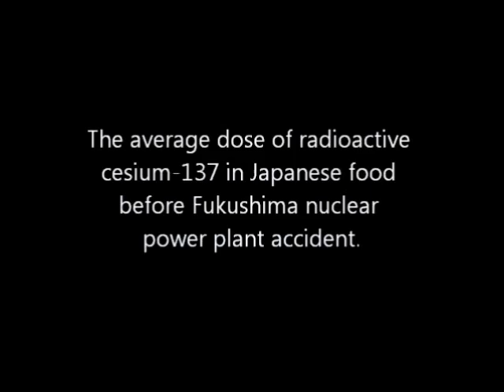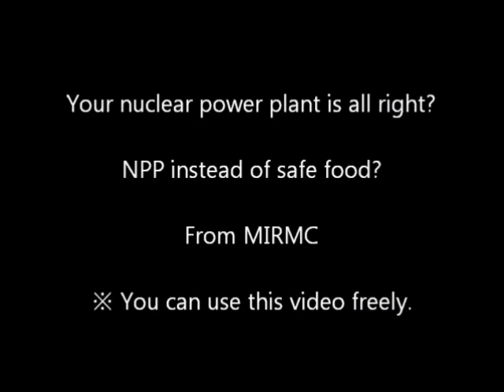The average dose of Cs137 in Japanese food before 3.11. By MIRMC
Source : 日本分析センター年報